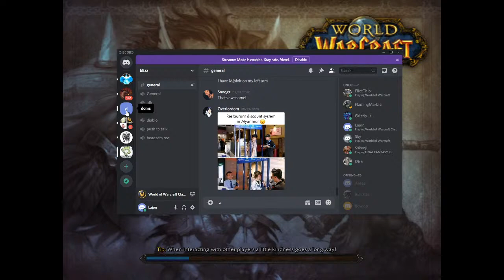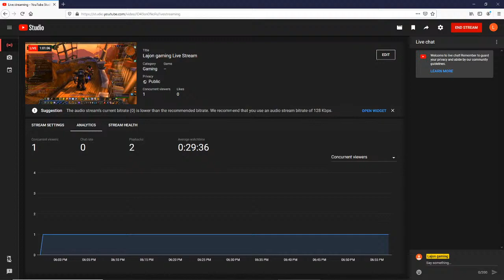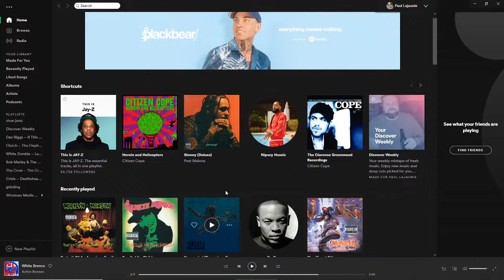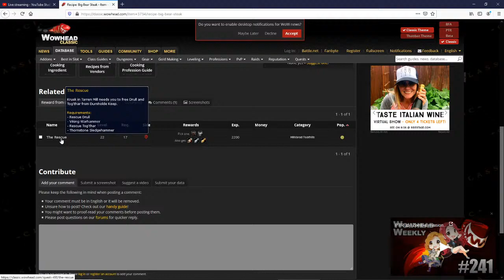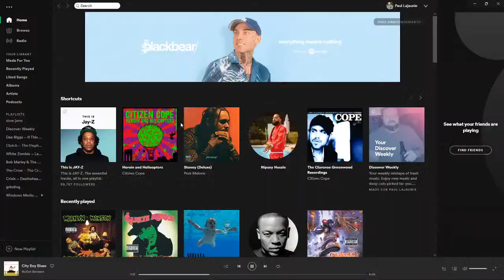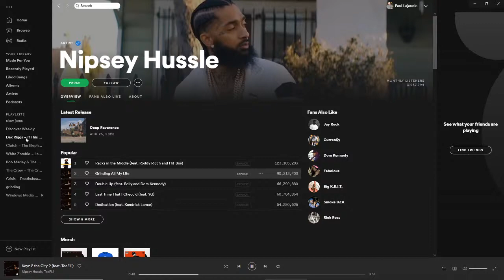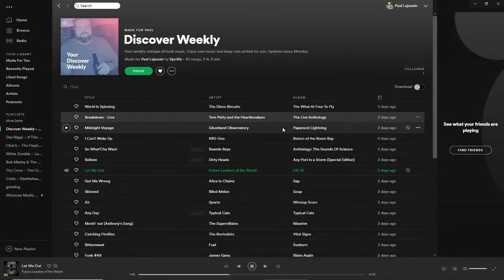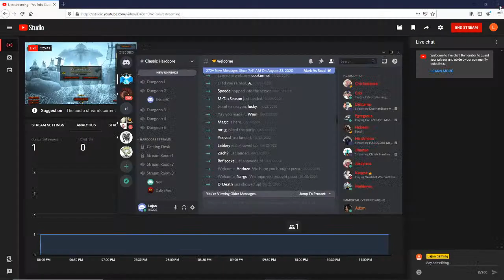Lajon gaming Live Stream